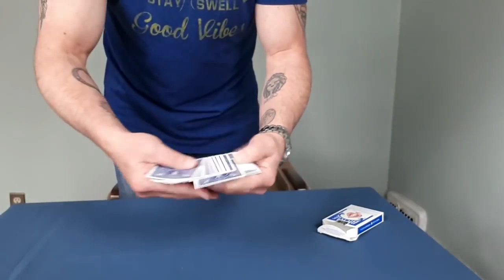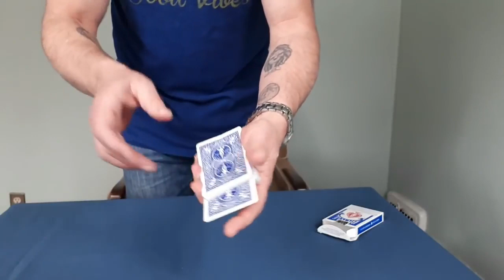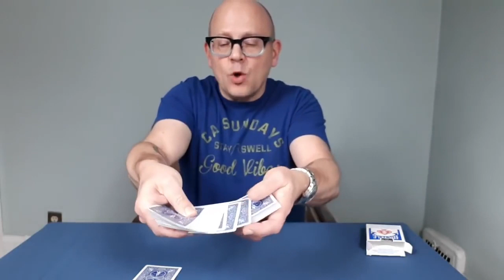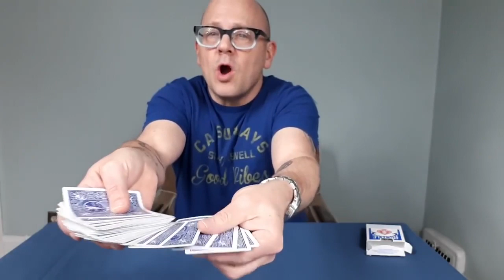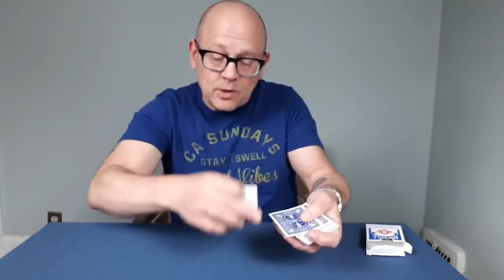DO INCREDIBLE MAGIC WITH TWO CARDS Learn the Secret NOW!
Learn the magic secret to this amazing card trick with two aces. This magic trick will astound your friends. Master magician Jay Sankey makes it easy to learn magic tricks, even for beginner magicians.